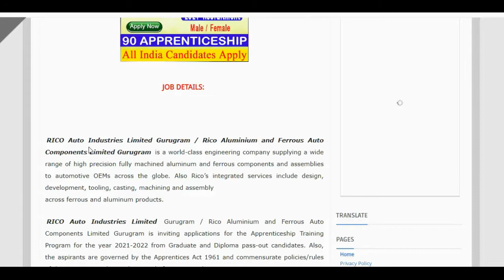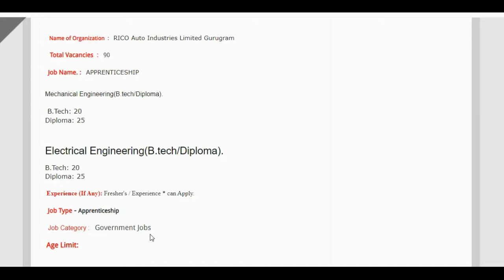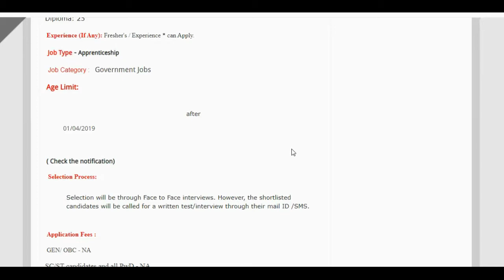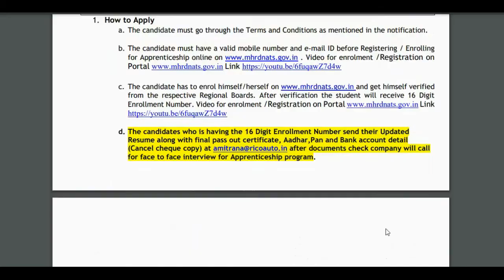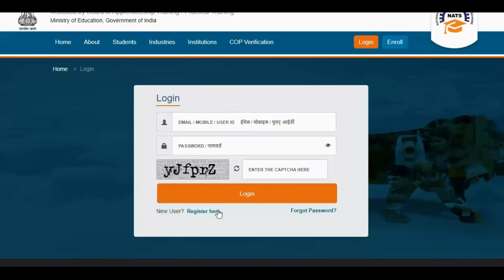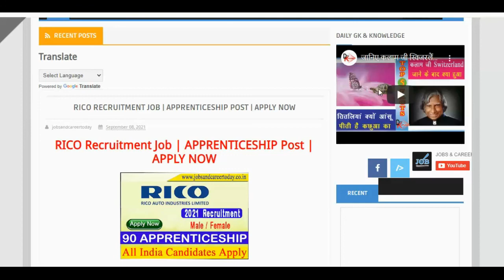RICO Recruitment Job | APPRENTICESHIP Post | APPLY NOW